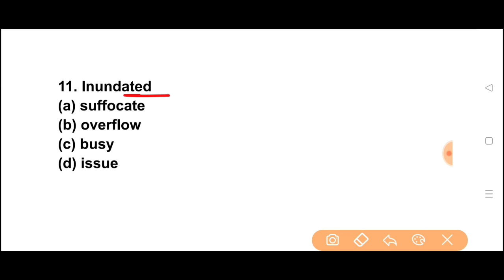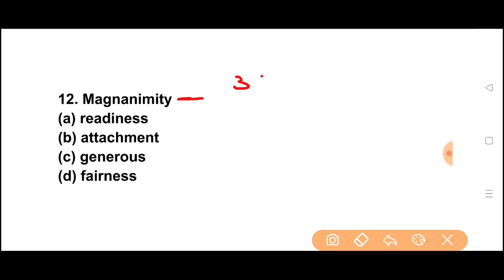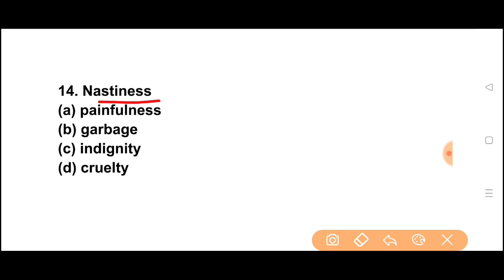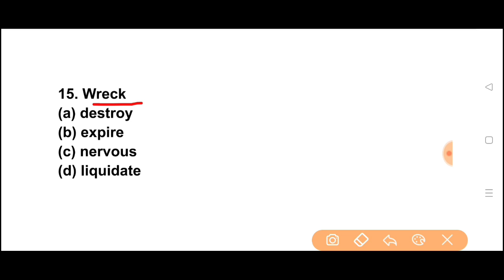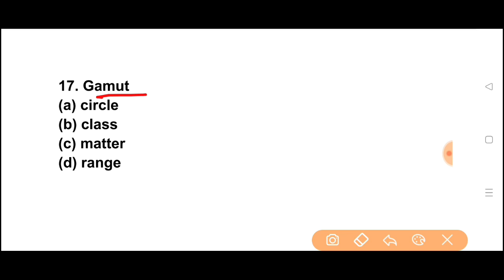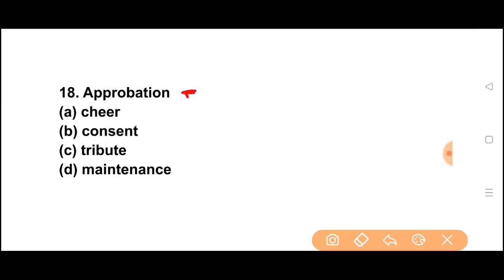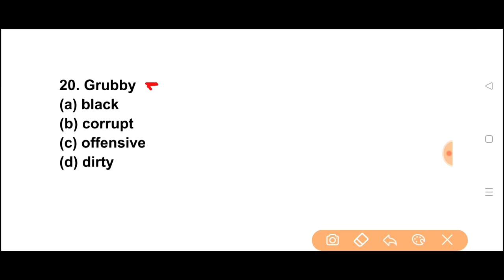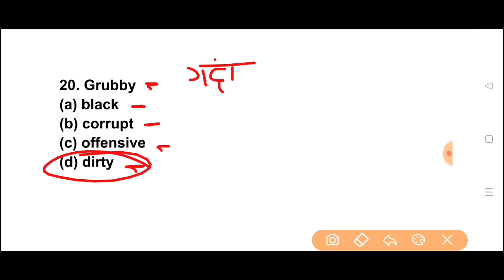English | Class 26 | Bsc Nursing Exam 2024 | Kgmu | Abvmu | Pnst | CG | HNBUMU | ANM | GNM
10,000 Objective Question PDF Ke liye App jarur Download kare . Yeha Sabse sasti or sabse acchi course Available hai. Ekdam Basics se Chapterwise Lecture Class with Notes, Live Class, Numerical Class, Previous Year Questions Solution, Mock set, Pdf milegi

5000 most important Questions PDF for Bsc अगर इस साल सही मे सेक्शन चाहिए तो अवश्य पढ़े

10,000 Objective Question (English Medium)
Special for Abvmu/Kgmu

YOUR QUERY:

1. Bsc Nursing Entrance Exam 2023
2. Uttarakhand Bsc Nursing Exam 2023
3  Up Bsc Nursing Exam 2023
4. Cg Bsc nursing entrance exam
5. Madhya Pradesh Bsc nursing entrance exam 2023
6. Uttar Pradesh Bsc Nursing entrance exam preparation
7. bsc nursing entrance exam previous year question papers
7. jharkhand ANM/GNM
8. BSC Nursing admit card 2023
9. Abvmu | Kgmu Exam 2023
10. Mp Pnst Exam
11. Bihar Paramedical Exam
12. HNBUMU Exam 2023
13. Pnst exam 2023
14. Bihar Paramedical Exam 2023
15. Jharkhand ANN/GNM EXAM 2023